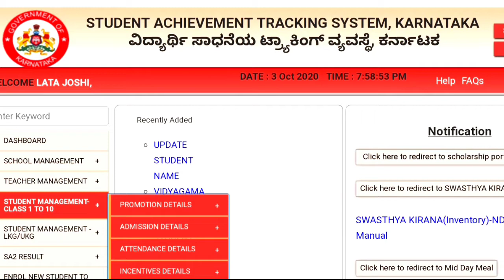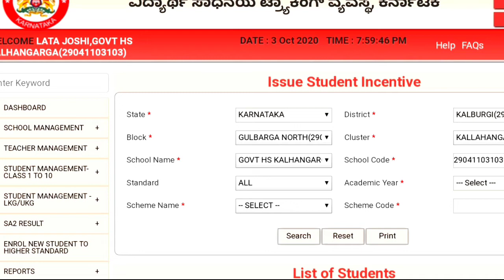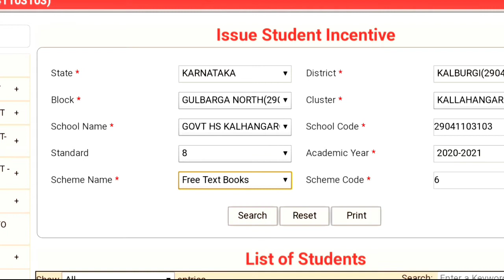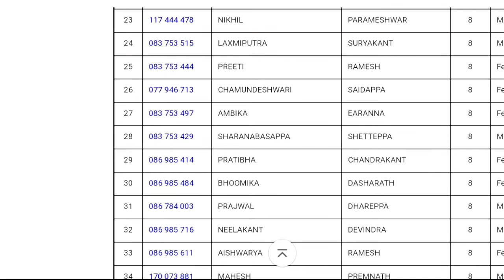How To Update incentives Information in SATS Karnataka॥ Textbook,Bicycle,Uniform, Shoe socks,pad